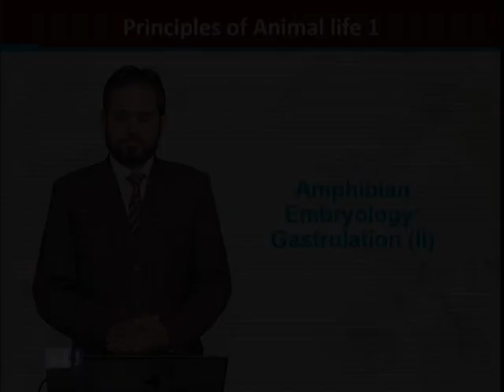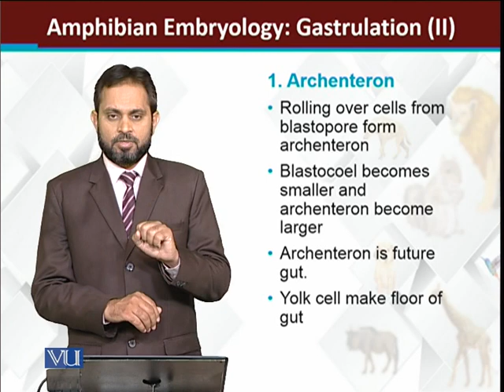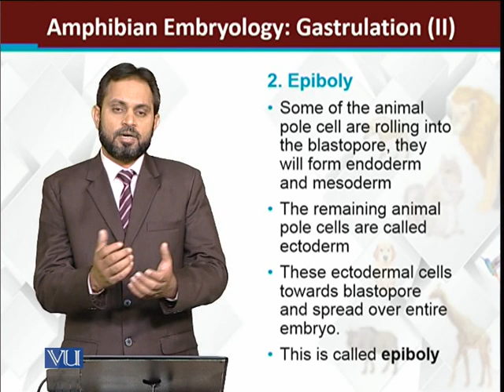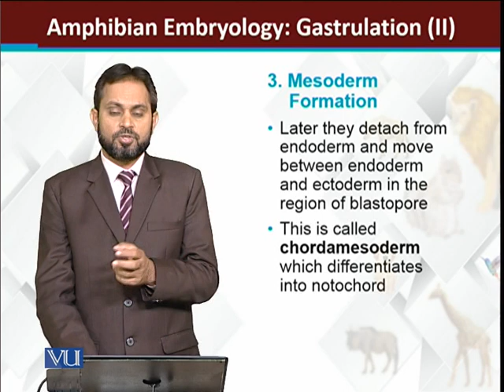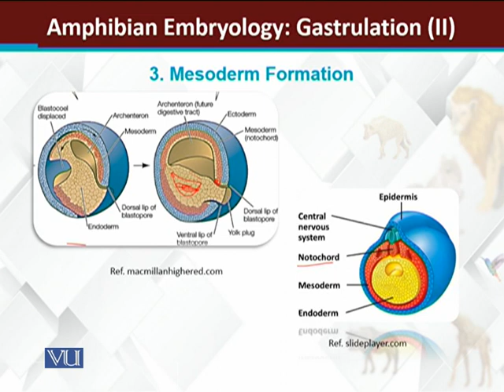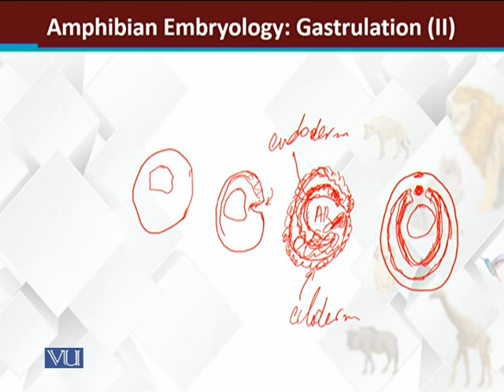Amphibian embryology Gastrulation-II | Principles of Animal Life-I | ZOO514T_Topic172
Topic172:  Amphibian embryology Gastrulation-II
by Dr. Muhammad Tariq Zahid